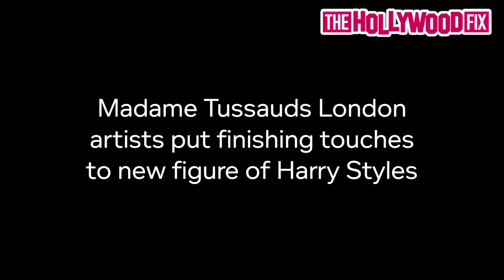Harry Styles Has 7 New Wax Figures Unveiled Around The World In Collaboration With Madame Tussauds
HarryStyles From OneDirection Has 7 New Wax Figures Unveiled Around The World In Collaboration With MadameTussauds In London, England 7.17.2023 - TheHollywoodFix.net
[Video & Imagery Supplied By Madame Tussauds/Mega]
©️ (Copyright TheHollywoodFix)